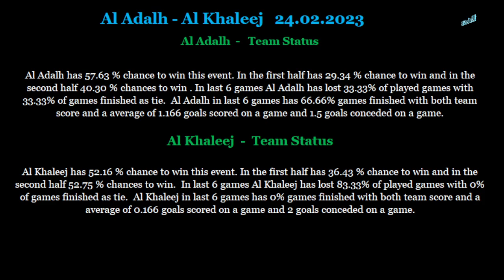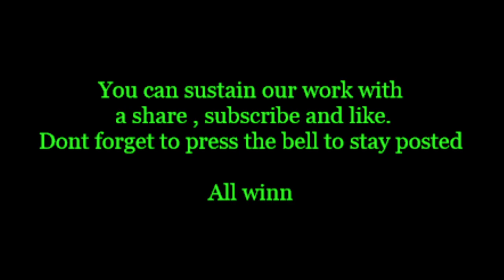Al Adalh-Al Khaleej 24 02 2023 betting tips and analis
Betting tips and analis for Al Adalh-Al Khaleej 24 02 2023
Beting tips,betting analis,betting tips and analis for Al Adalh-Al Khaleej 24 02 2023